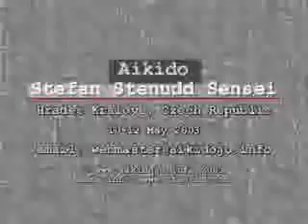stenudd Extended variation on Aikibatto jo shiho mae